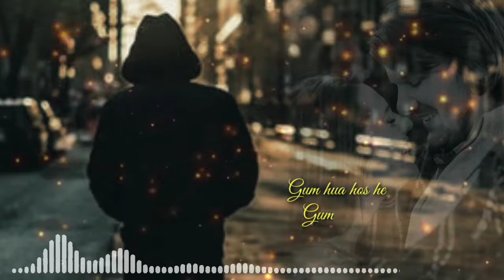Dooba rahoon sada hindi whatsapp status video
Purani yadein 😋broken_hearts_feel